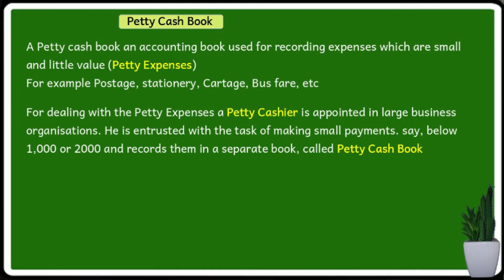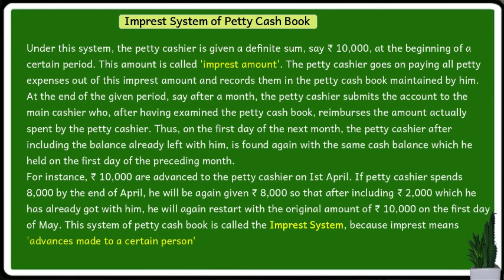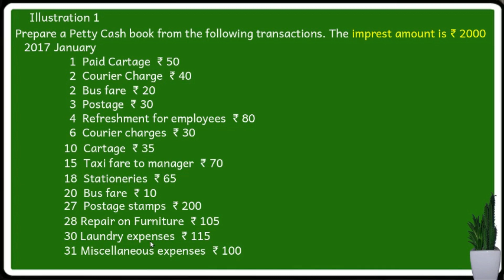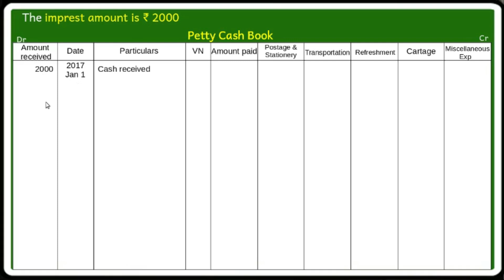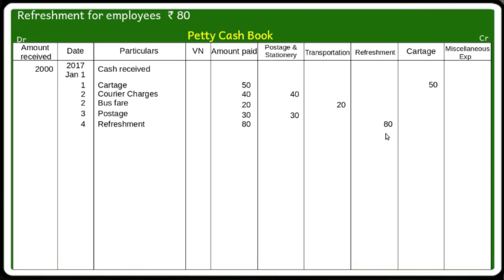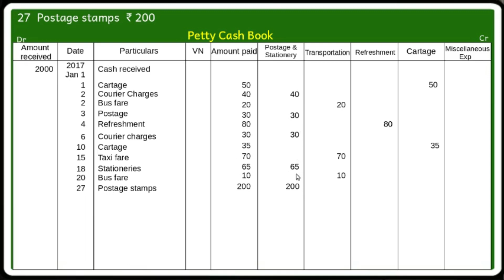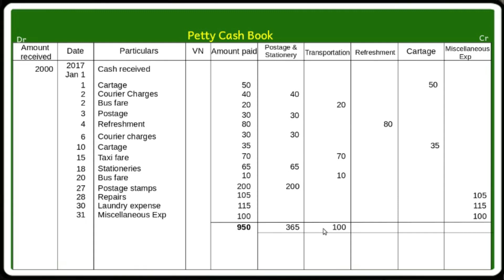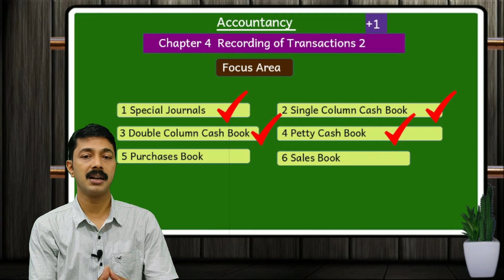+1 Accountancy | Focus area Series 9 | Chap 4.3| Petty Cash Book | Solved Illustration.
Focus area classes | Chapter 4 | Recording of Transactions 2 | Meaning of Special Journals | Types Special Journals | Petty Cash Book | Preparation of Petty Cash Book | Solved Problem | For Plus one examination September 2021.

Chapter 4 Detailed video Classes

 Chapter 4 Online Practice Test

Chapter 4 Previous Questions and answers

 By Sedus edu media

Saidalavi P